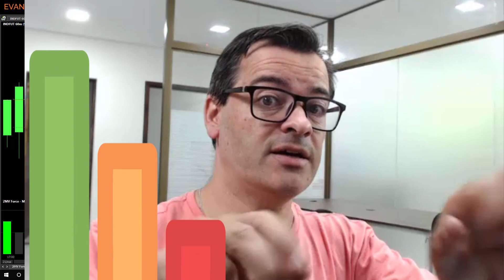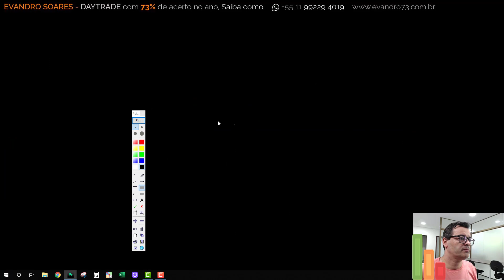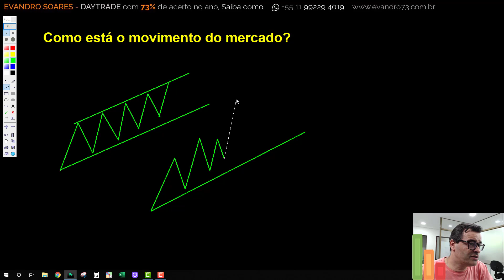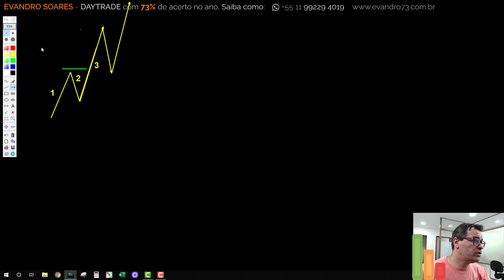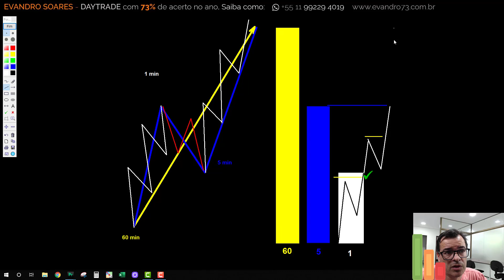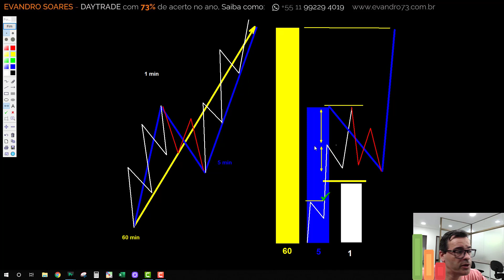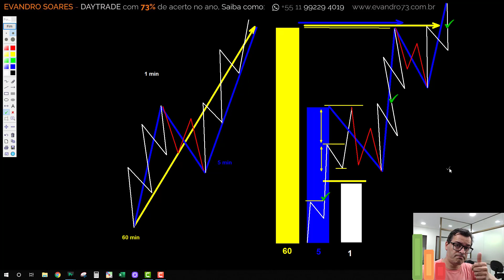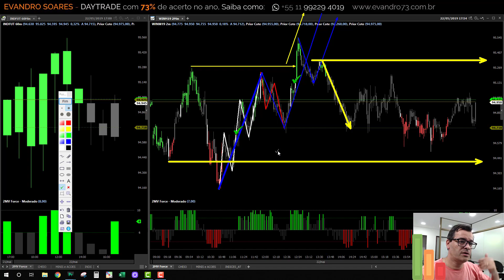02 - Alinhamento de Movimentos na prática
Vídeo 2 da serie de 6 vídeos que tem como finalidade ensinar a operar Índice, Dólar e ações, de maneira consistente, fazendo uso da Metodologia do Grupo 2MV. O 2MV FORCE. Neste vídeo, apresento o conceito de ALINHAMENTO de movimentos, ou alinhamento de tempo gráfico, espero que este conteúdo lhe seja útil. Aproveite para estudar, CURTA o canal, indique e ATIVE as notificações